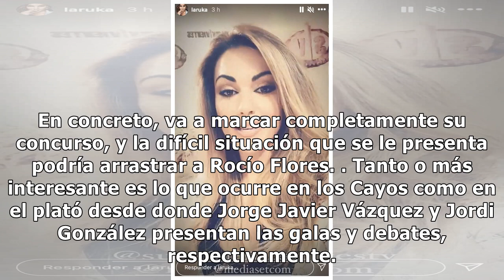'Supervivientes 2021': la difícil situación de Olga Moreno que arrastraría a Rocío Flores